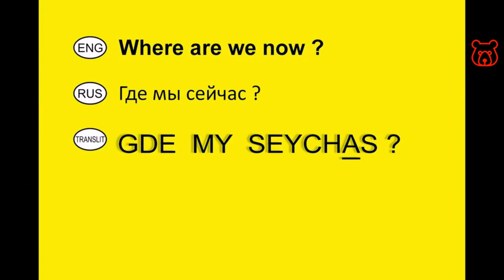'WHERE ARE WE NOW ?' - How to ask in Russian. Russian for travelers.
GDE MY SEYCHAS ? /
ГДЕ МЫ СЕЙЧАС ?

( ENG / RUS in Latin - transliterated / RUS)

Welcome!